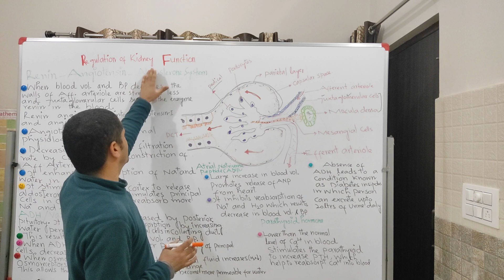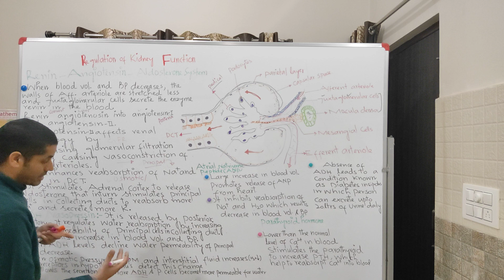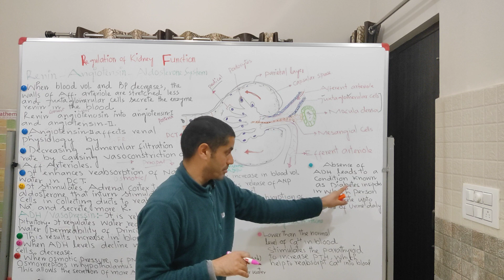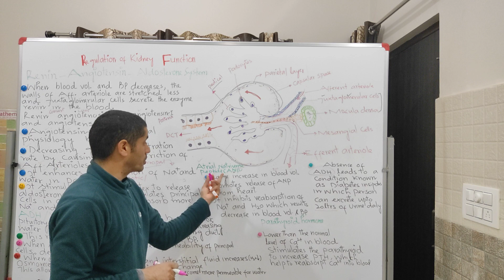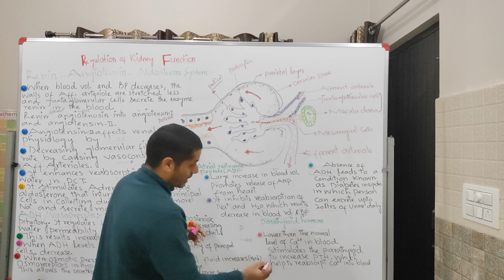Regulation of Kidney Function ||Class 11th Biology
Regulation of Kidney Function